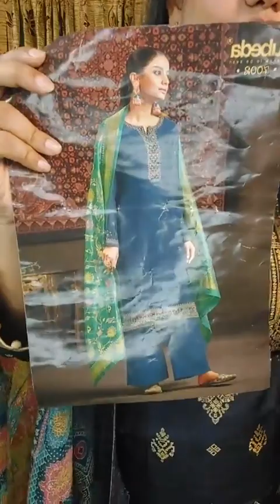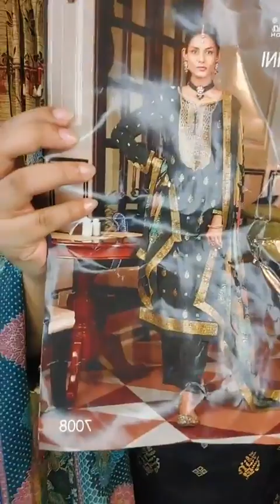Delhi Boutique II Gorgeous You By Tahrim II